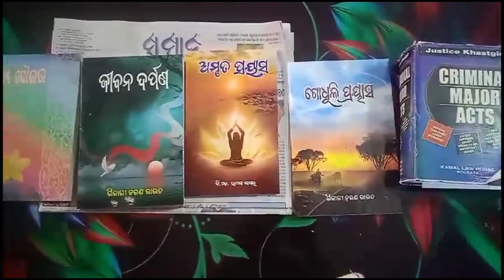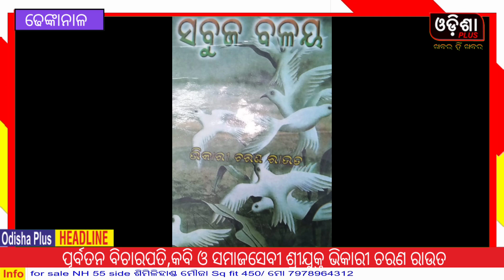ଜଣେ ପୂର୍ବତନ ବିଚାରପତି,କବି ଓ ସମାଜସେବୀ ଶ୍ରୀଯୁକ୍ତ ଭିକାରୀ ଚରଣ ରାଉତ